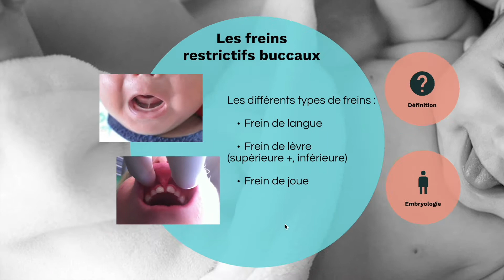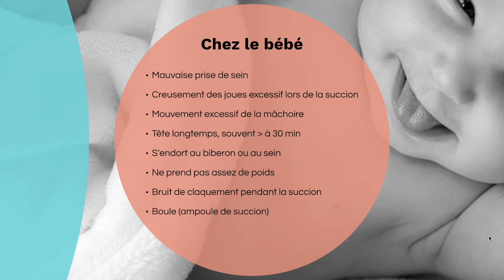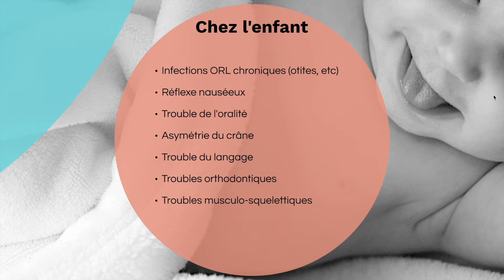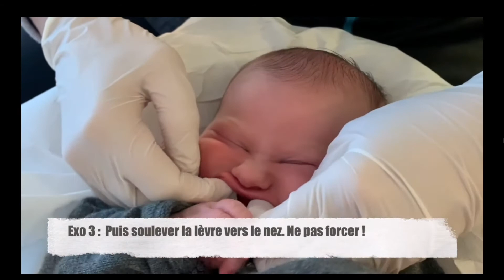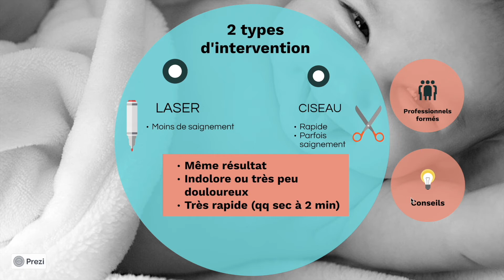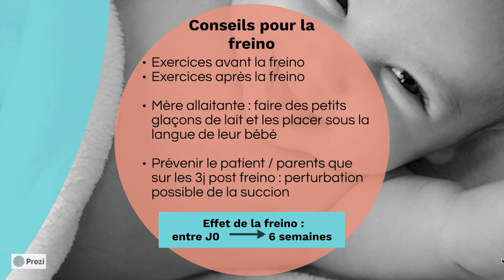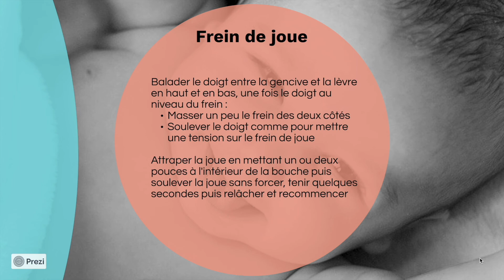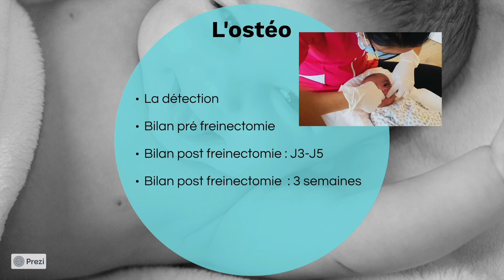Formation freins restrictifs buccaux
Dans cette vidéo, je vous présente les freins buccaux (frein de langue, lèvre, joue), comment les tester.
Je vous présente aussi la freinectomie quand celle-ci est nécessaire, les exercices à effectuer sur les freins et aussi le rôle de l'ostéopathe.
Cette petite formation s'adresse à tous publics et est loin d'être exhaustive mais elle a le mérite d'informer.